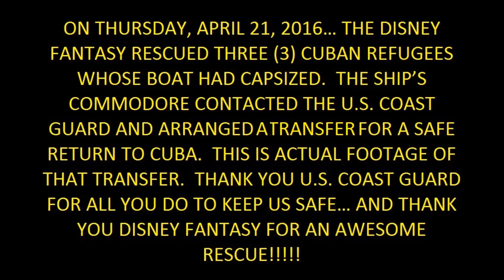DISNEY FANTASY TRANSFERS CUBAN FUGITIVES TO THE U.S. COAST GUARD!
* UPDATE * Just found this out... The three that were rescued were wanted for violating their supervised release on federal credit card fraud charges in New Orleans!  They were not refugees, they were FUGITIVES!  Another threat thwarted by the Disney Fantasy!  Good job everybody!

We just got back from a 7 night cruise onboard the Disney Fantasy!  This happened on 4/21/2016... pretty awesome!